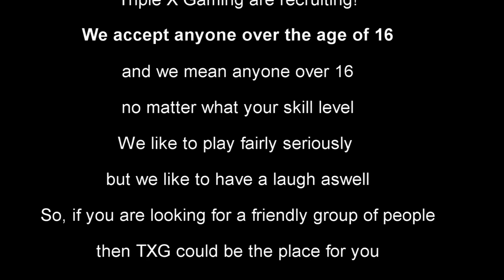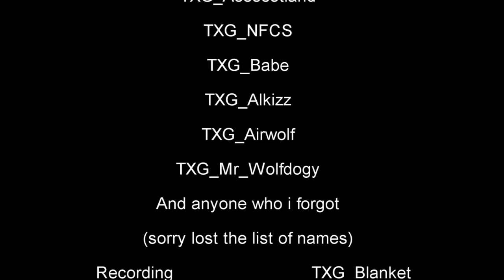TXG Recruitment video, We want you!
Hello and welcome to the TXG recruitment video, this video shows TXG only members and what we do.

Fill out a recruitment form if you want to join!